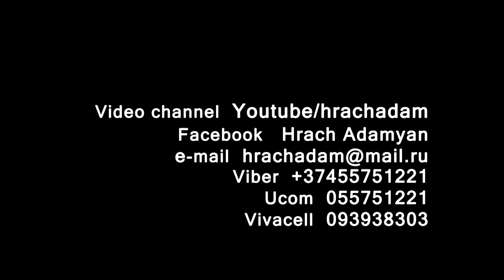31.05.21_PYUNIK(2-10) - AKADEMY(1-09)_2-4